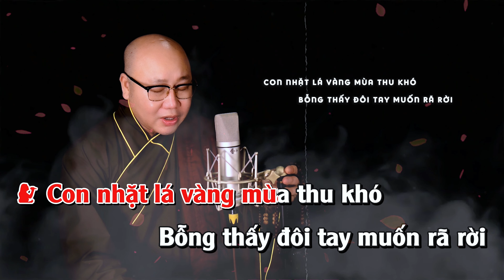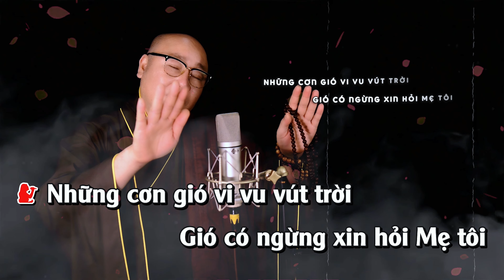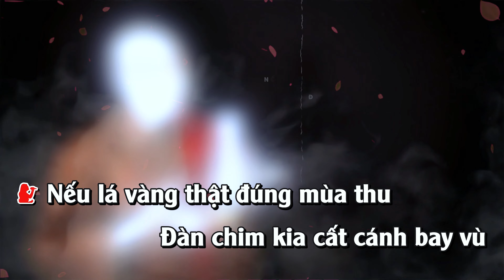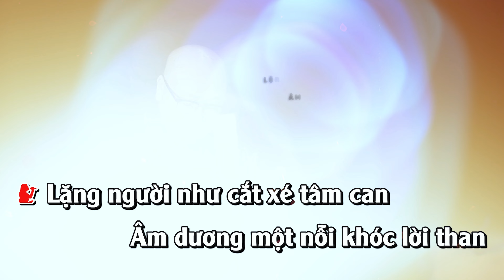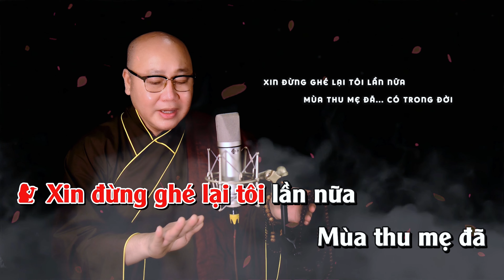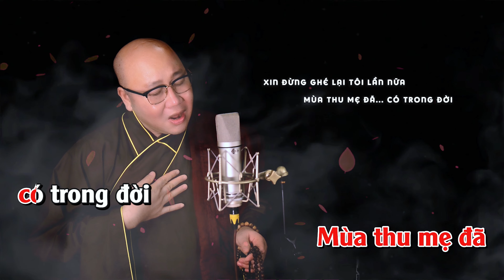KARAOKE TONE NỮ || BUỒN TRONG MẮT MẸ ||THÍCH NHUẬN THANH|| ĐỔI TUỔI THANH XUÂN ĐỂ NGHE TIẾNG MẸ CƯỜI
Thơ : Ben Oh
Nhạc : Nhật Thu
Trình Bày : Thích Nhuận Thanh

Kênh chính thức của :
Đại Đức THÍCH NHUẬN THANH - Trụ trì Chùa KHÁNH VÂN - LÂM ĐỒNG
Quý Phật tử nghe và hoan hỷ ủng hộ Thầy!

Fone number : 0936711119 ( Phật tử ĐứcTrí)